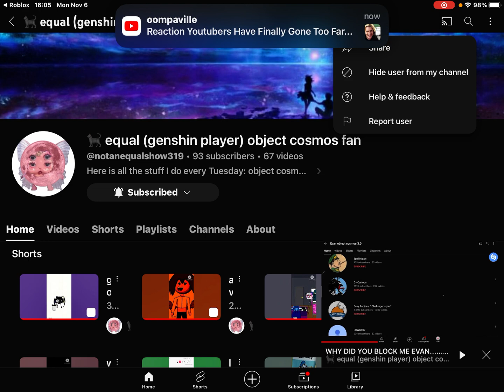Equal I didn’t block you but if you say anything else then i will block you